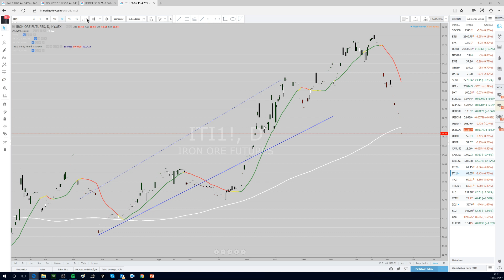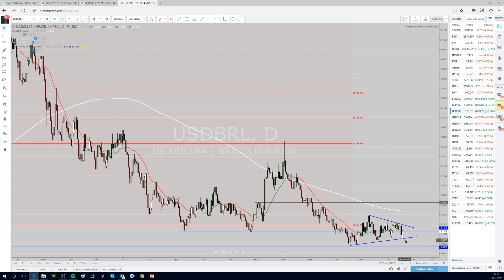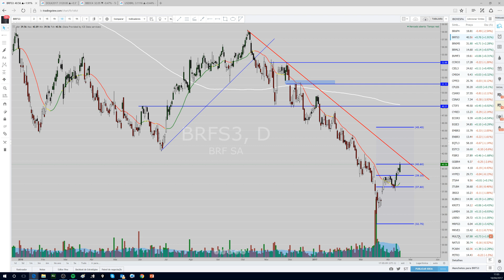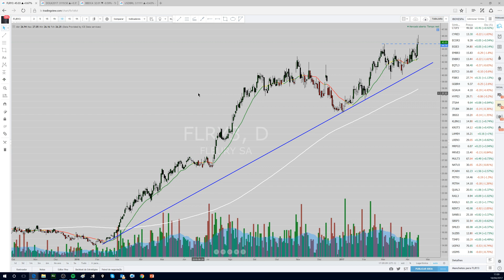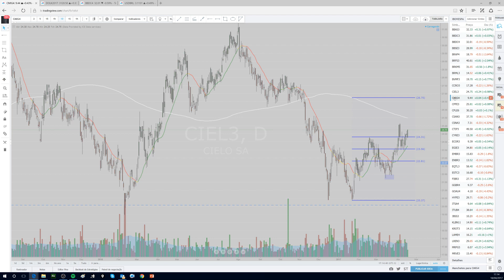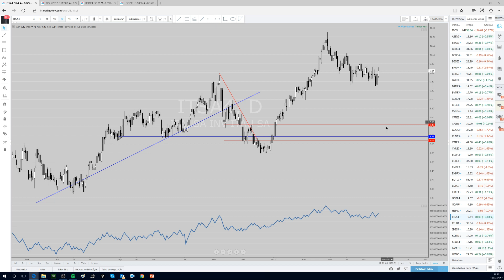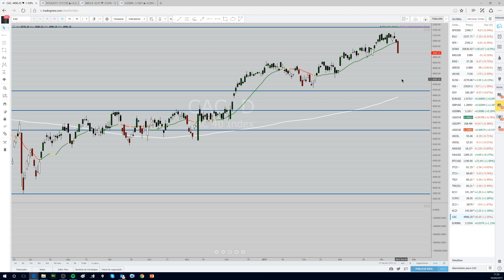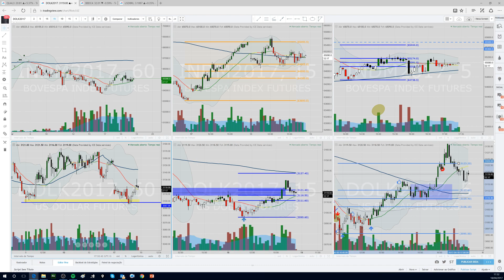Closing Bell do Ogro - Terça, 18-04-2017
Operações com WDO e WIN hoje e Fechamento do Mercado: Europa, EUA, IBOV, Dólar, Iron, WTI, Brent.
Ações: RAIL3, CIEL3, FLRY, MULT3, ITUB4, BBDC4, BBAS3, VALE5, PETR4, BRFS3, CMIG4 E QUAL3.